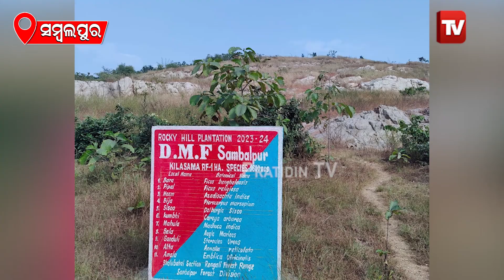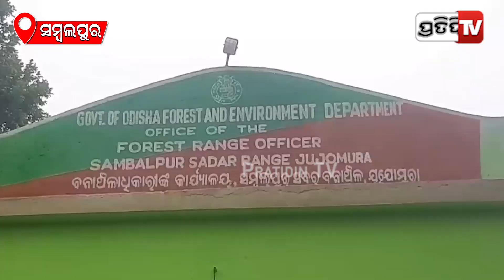ଗଛରେ ସଜେଇ ହେବ ଲଣ୍ଡା ପଥୁରିଆ ପାହାଡ଼, ଚାଲିଛି ଜୋରଦାର ଉଦ୍ୟମ | Sambalpur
ବନବିଭାଗ ପକ୍ଷରୁ ଲଣ୍ଡା ପଥୁରିଆ ପାହାଡ଼ରେ ବନିକରଣ ଉଦ୍ୟମ | Sambalpur